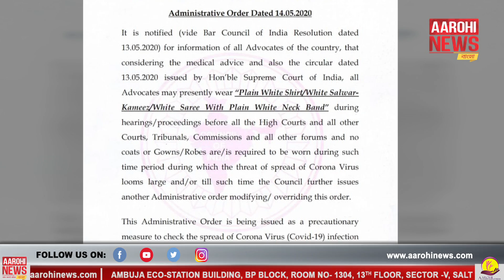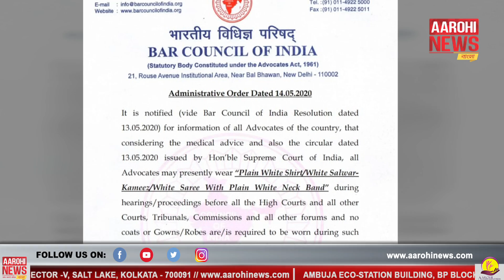করোনা মোকাবিলায় পরিচ্ছন্নতাবিধি বজায় রাখতে পালটে যাচ্ছে আইনজীবীদের পোশাক।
Evolution of Lawyers Dress Code to ensure better hygiene | করোনা মোকাবিলায় পরিচ্ছন্নতাবিধি বজায় রাখতে আইনজীবীদের জন্য নতুন ‘ড্রেস কোড’ জারি করলো সুপ্রিম কোর্ট

 @Aarohi News